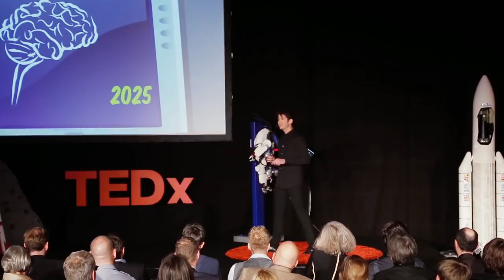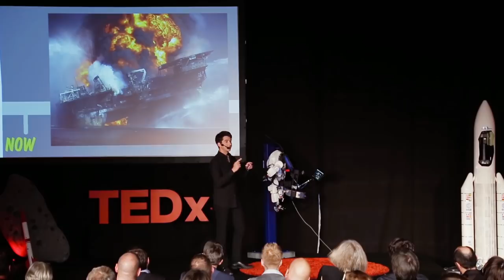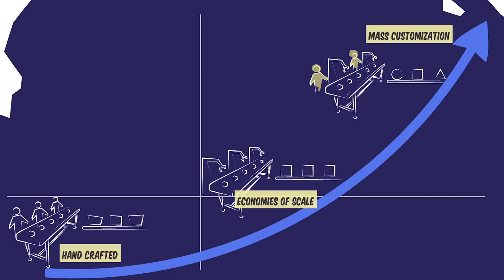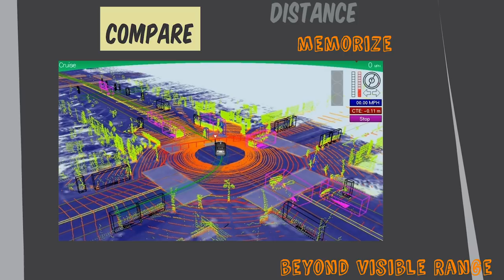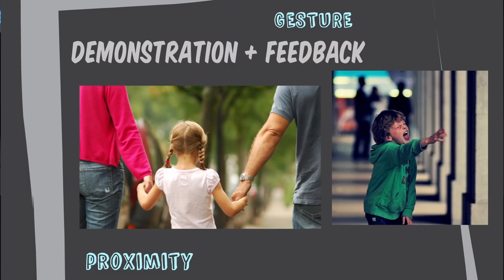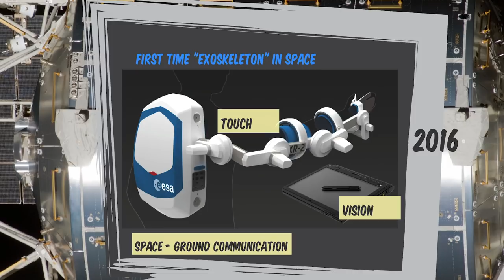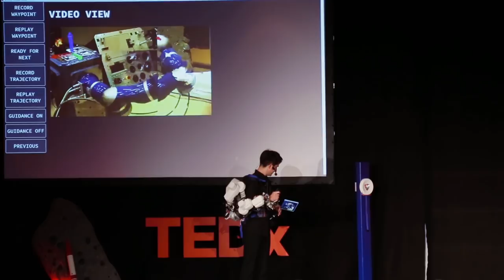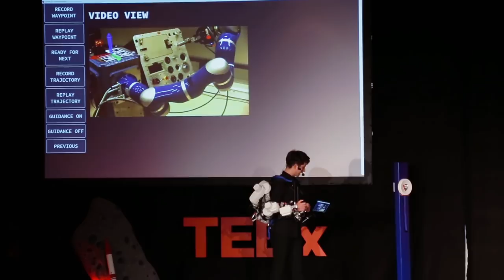An exoskeleton to remote-control a robot | André Schiele | TEDxRheinMain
This talk was given at a local TEDx event, produced independently of the TED Conferences. André Schiele, leading ESA's telerobotics lab, demonstrates a very special remote robotic operations. Donning an exoskeleton that weighs just 10 kg, he controls a robot at ESA's technical heart in Noordwijk, the Netherlands -- over 400 km away.

André Schiele will explore how robotics technology developed for the ISS may enable a breakthrough for robotics technologies on Earth.